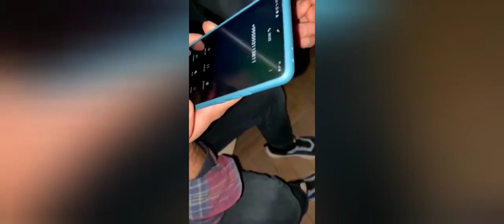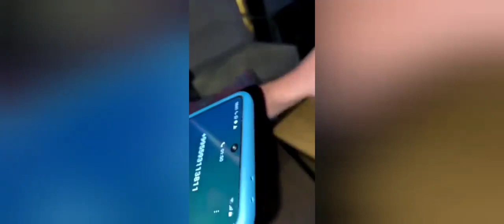გიორგი ადამია ვიდეოს ასაჯაროვებს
Metronome - საზოგადოებრივ-პოლიტიკური ინტერნეტ გაზეთი